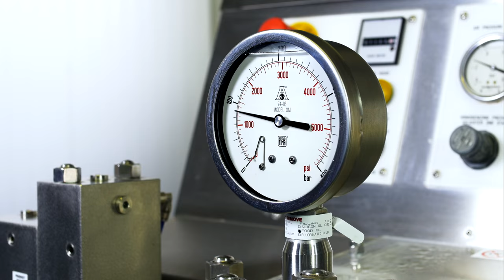Purbeck Ice Cream cinema and theatre advert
Our super new advert, with the fantastic Edward Fox narrating. Available for cinemas, theatres and screen projection - just get in touch to find out more!